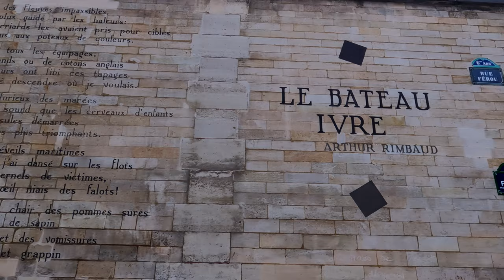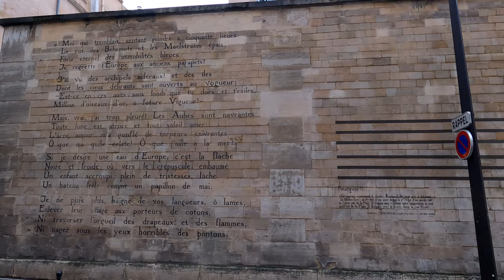From Saint-Eustache to Saint-Sulpice, Paris, France | Walk In Paris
Walk In Paris 303:
From Saint-Eustache to Saint-Sulpice, Paris, France.

A virtual walk in Paris, along the streets of Paris and the monuments of Paris.

Steps:
00:00 L'Écoute (Sculpture by Henri de Miller, 1986)
00:11 Church of Saint-Eustache
00:19 Allée Jules Supervielle
01:48 Le Louchébem Restaurant
02:00 Roue des Prouvaires
02:12 La Tour Montlhéry - Chez Denise Restaurant
02:40 Rue Saint-Honoré
02:46 Rue du Roule
04:14 Rue de Rivoli
04:24 La Samaritaine
04:38 Rue de la Monnaie
04:58 Rue Baillet
05:58 Louis Vuitton
06:39 Pont Neuf
08:55 Île de la Cité
10:20 Equestrian statue of Henry IV
11:01 Square du Vert Galant
11:54 Pont Neuf
14:21 Quai de Conti
14:41 Rue Dauphine
15:28 Rue du Pont de Lodi
16:02 Rue de Nesle
16:28 Rue Christine
16:35 Passage Dauphine
17:15 Rue André Mazet
18:06 Place du Grand Réré
18:22 Rue de Buci
18:50 Rue Grégoire de Tours
20:00 Boulevard Saint Germain
21:54 Rue des Quatre Vents
22:14 Rue de Seine
22:22 Rue Lobineau
22:37 Marché Saint-Germain
24:06 Rue Mabillon
24:28 Rue Saint-Sulpice
25:55 Place Saint-Sulpice
26:15 Fontaine Saint-Sulpice
26:46 Church of Saint-Sulpice
29:00 Rue Henry de Jouvenel
29:20 Mur Le Bateau Ivre Rimbaud
29:29 Rue Férou
31:16 Rue Vaugirard
31:21 Musée du Luxembourg

About this channel :

Hello, this channel presents the videos shot during my walks in Paris, and different cities in France, La Rochelle, Le Grau du Roi, Ars-en-Ré, Le Bois-Plage-en-Ré, Megève, Bonifacio, etc.